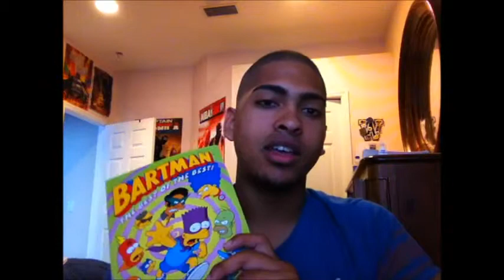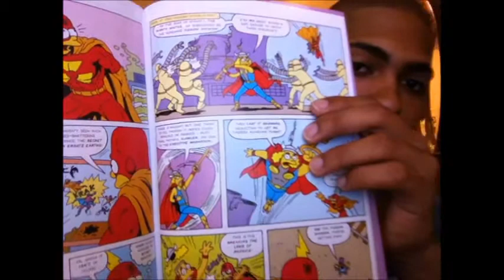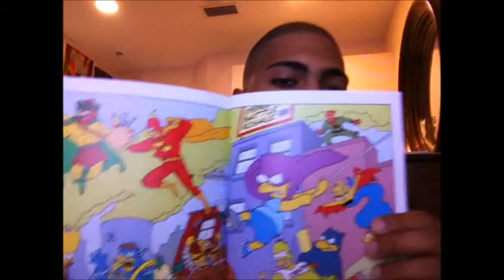Bartman Review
I review Bongo Comics: Bartman the Best of the Best!